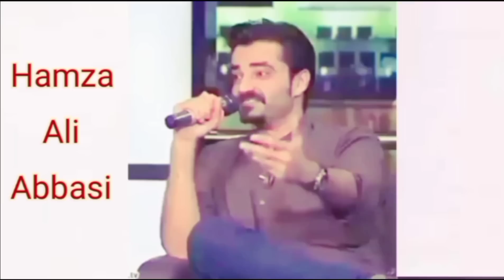Pakistani actors and actress brother and sister in real life | pakistani actor sibling mubi Creator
Palistani actrors and actress brother and sister in real life | Pakistani celebrities sibling | in this video i will tell you about pakistani actors and actress and their sisters and brother in real life , how many they have brother and sister .